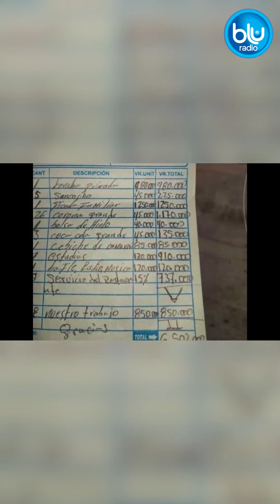Los cobros excesivos que tienen en el ojo del huracán al turismo en Cartagena